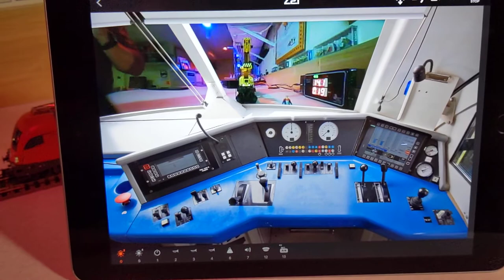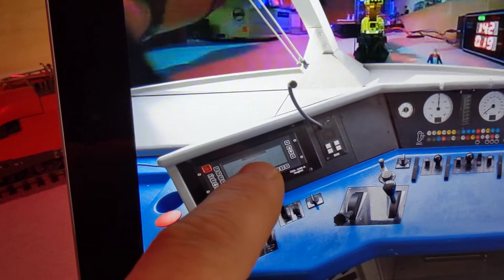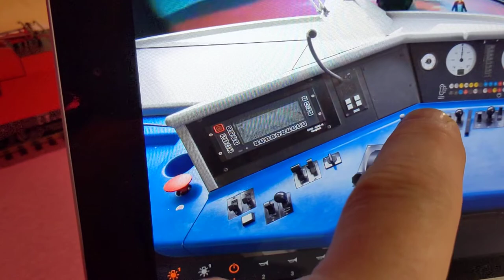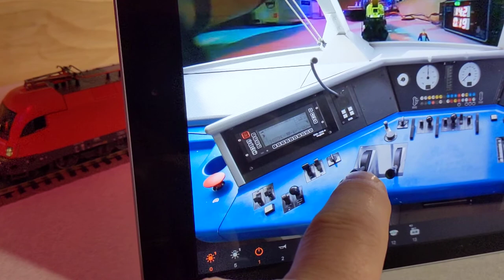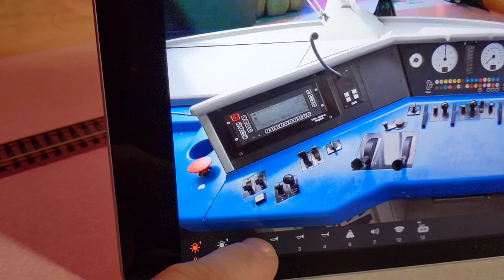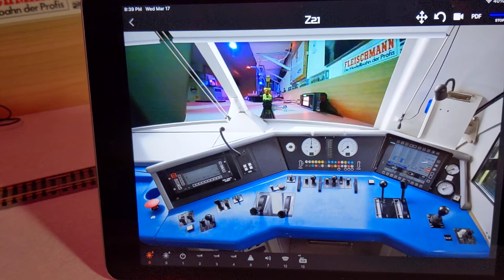Z21 Лосомотив Roco c камерой часть 1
После новых прошивок в командной станции и в новой программе Roco z21 теперь можно контролировать кран и более стабильно работает локомотив с камерой.